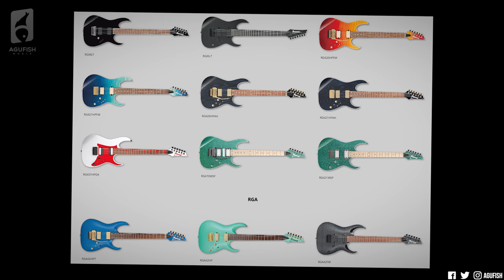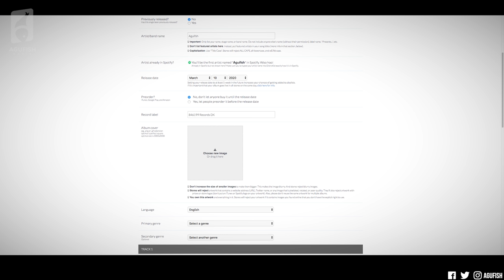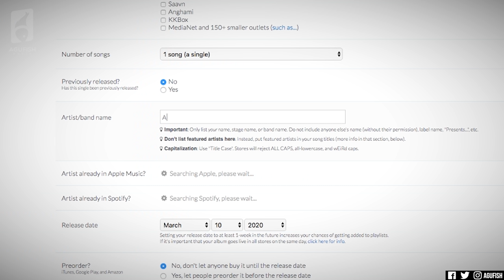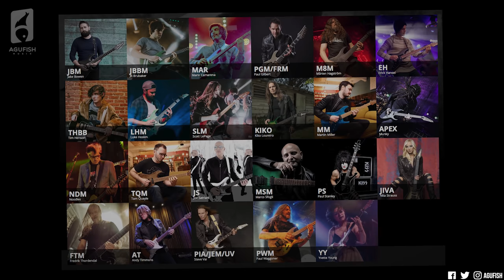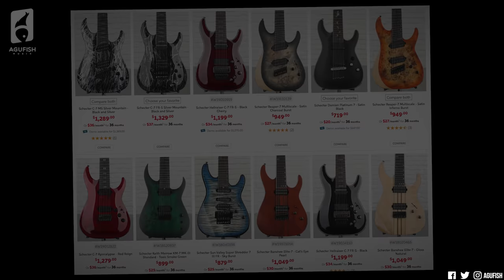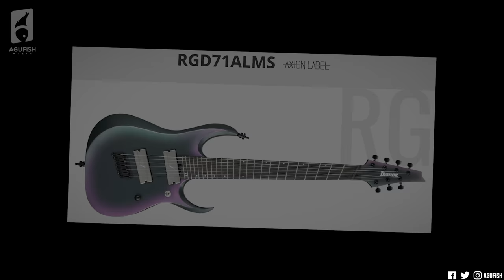5 Ways Ibanez Guitars Are Just BETTER || ASKgufish Community IMO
➤ Join the Agusquad Discord Server Community and get your questions answered!

5 Ways Ibanez Guitars Are Just BETTER || ASKgufish Community IMO